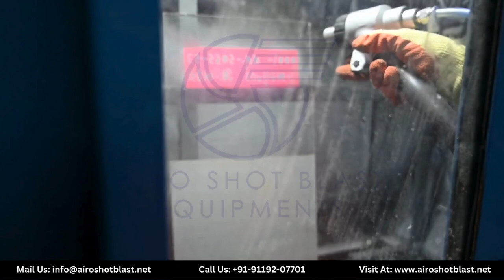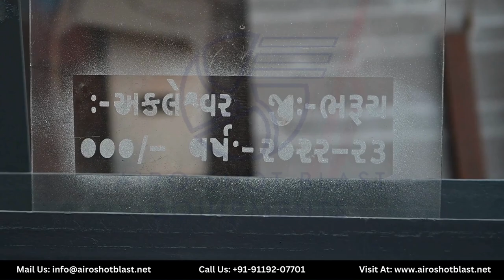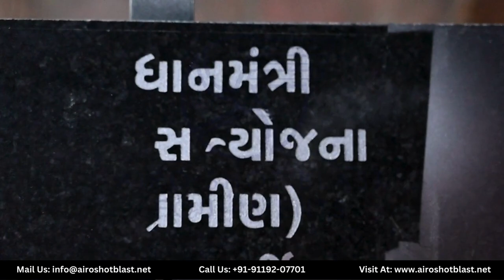Glass Etching Machine | Granite Engraving Machine Price in India - Airo Shot Blast Equipments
Are you searching for the perfect Granite Engraving Machine that combines precision, efficiency, and affordability? Look no further! Welcome to our in-depth video showcasing the cutting-edge AIro shot Blast Equipment Granite Engraving Machine, available for sale in India!

🌟 𝗪𝗵𝘆 𝗖𝗵𝗼𝗼𝘀𝗲 𝘁𝗵𝗲 Airo Shot Blast Equipment’s 𝗚𝗿𝗮𝗻𝗶𝘁𝗲 𝗘𝗻𝗴𝗿𝗮𝘃𝗶𝗻𝗴 𝗠𝗮𝗰𝗵𝗶𝗻𝗲

1. High-quality Engraving: The high-precision engraving capabilities for carving and polishing. Whether you're a professional or just starting in the industry, this machine ensures flawless results every time.
2. Convertible Applications: Find a wide range of applications from intricate designs to monumental projects. The Airo Shot Blast Equipment is perfect for engraving granite, marble, and other stone materials, making it an indispensable tool for the monument and architectural industries.
3. Reliable Pricing: We understand the importance of affordability, especially in today's market. Get the latest pricing information for engraving machines.
4. Training and Support: Get the most out of your investment with Airo Shot Blast Equipment’s expert training and ongoing support. We're here to ensure you're always achieving the best results with your 𝗚𝗿𝗮𝗻𝗶𝘁𝗲 𝗘𝗻𝗴𝗿𝗮𝘃𝗶𝗻𝗴 𝗠𝗮𝗰𝗵𝗶𝗻𝗲.
5. What's Included: Discover everything that comes with your Airo Shot Blast Equipment’s purchase for engraving and carving. From accessories to comprehensive support, we've got you covered.

🤝 𝗪𝗵𝘆 𝗖𝗵𝗼𝗼𝘀𝗲 𝗔𝗶𝗿𝗼 𝗦𝗵𝗼𝘁 𝗕𝗹𝗮𝘀𝘁 𝗘𝗾𝘂𝗶𝗽𝗺𝗲𝗻𝘁𝘀?

1. Technical Expertise: Benefit from our years of experience and technical know-how in the field of engraving technology.2.  Pan-India Presence: With a widespread network, we ensure prompt service and support wherever you are in India.
3. Customer Satisfaction: Join a community of satisfied customers who have experienced the Airo Shot Blast difference.

Have questions or need assistance? Our dedicated team is here to help!

📺 Watch related video on "Vacuum Blasting Machine" ➡️
 • VACUUM BLASTING MACHINE | VACUUM SAND...
📺 Watch our popular video on "Gem Stone Engraving Machine" ➡️
 • GEM STONE ENGRAVING MACHINE | ETCHING...
📺 Watch our previous related uploaded video "Dustless Engraving Machine" ➡️
 • DUSTLESS ENGRAVING MACHINE | GRANITE ...